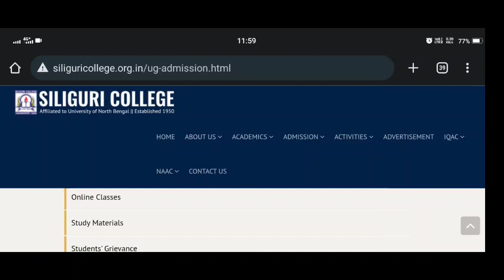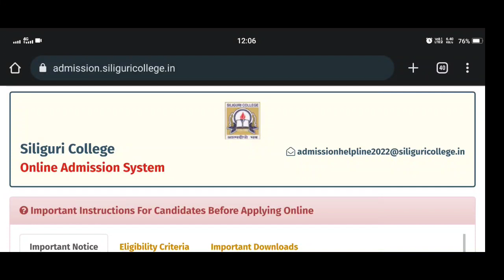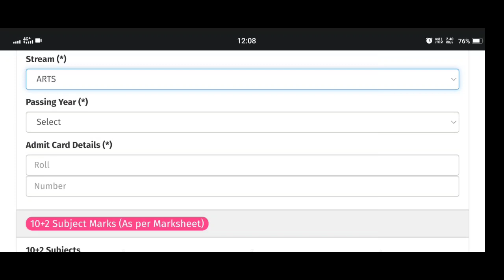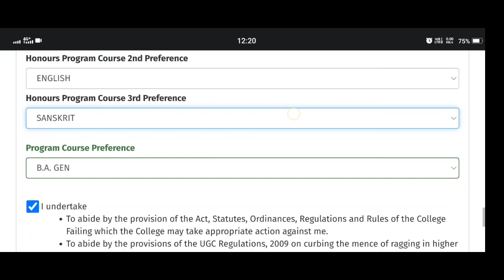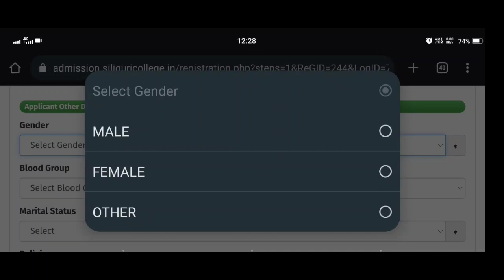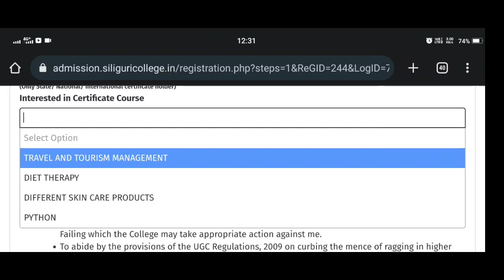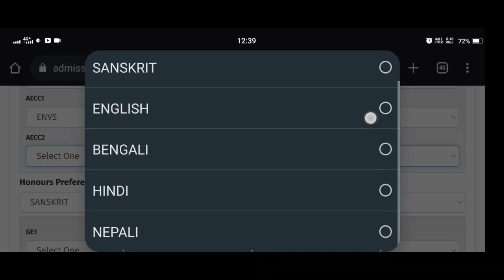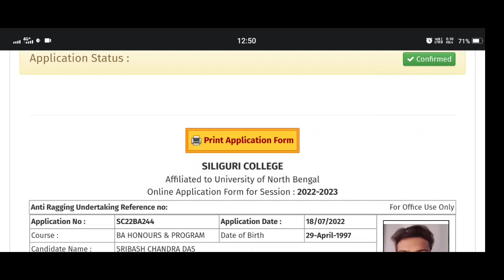Siliguri college online form fill up 2022 | how to online form fill up Siliguri college